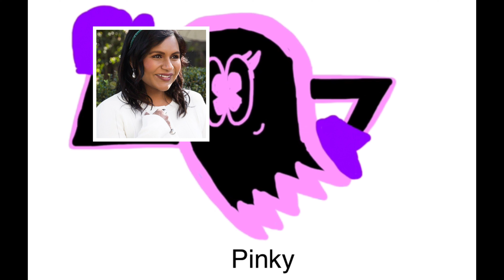My Pac-man Movie Predictions